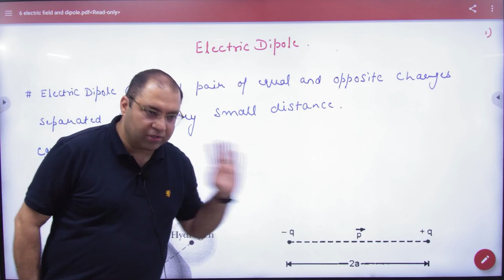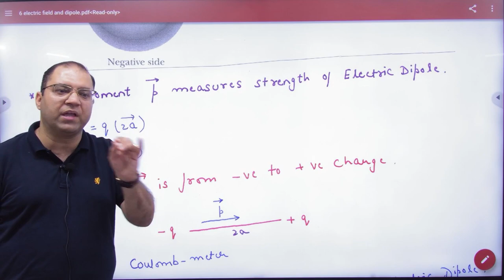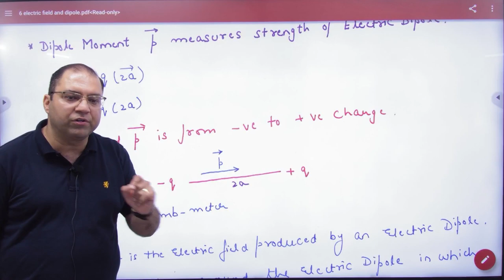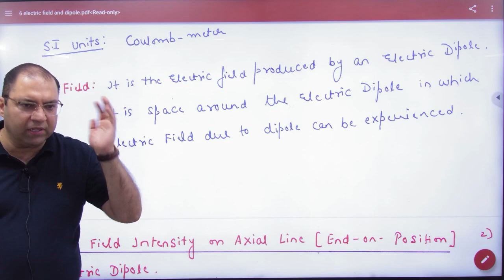7 Electric Dipole